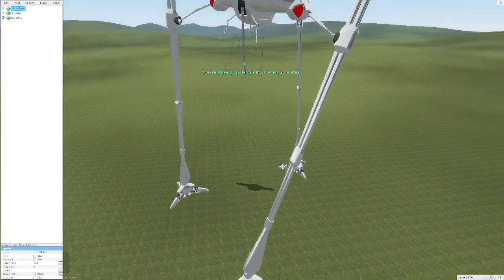Jeff Wayne 78 tripod, updated (PAC3)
Added:
-sounds
-cleaner walk
-better Dead London mode
-MORE LENS FLARES WOOOOOOOOOO